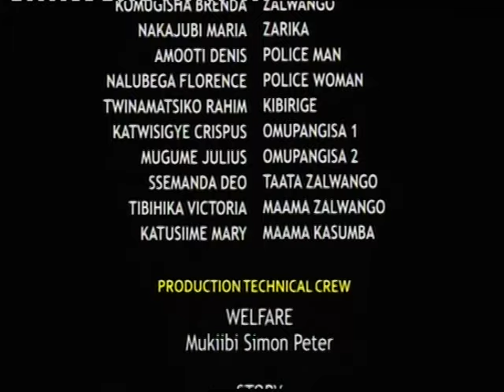Seduvu vj Emmy 2022